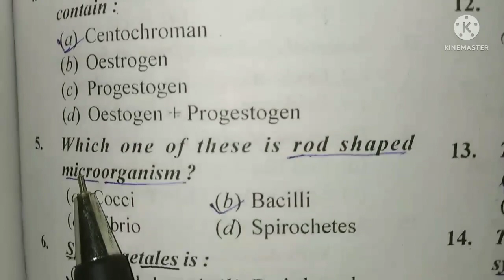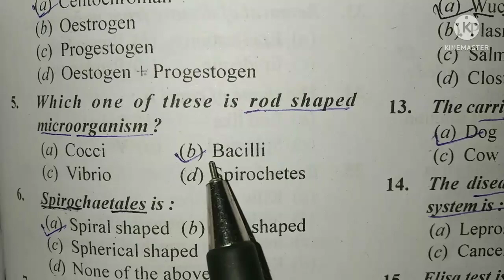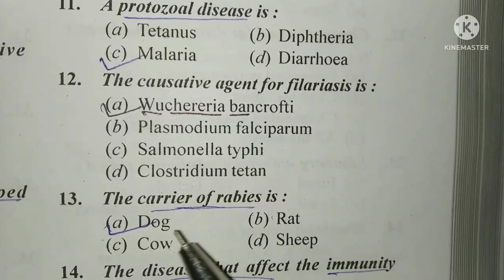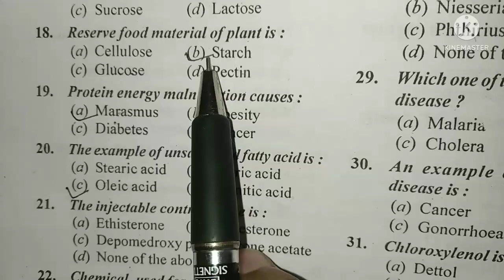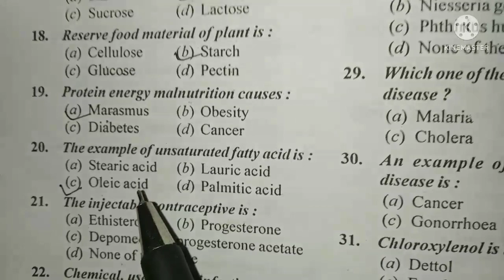MCQ D Pharma Social pharmacy D Pharma First Year Most important Question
D Pharma Easy Notes